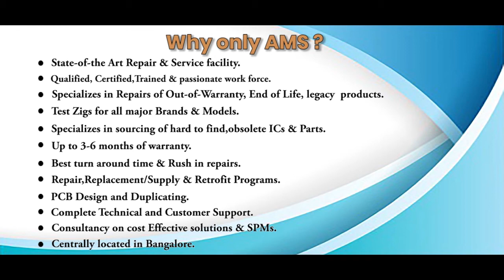Telemecanique VW3A6 6206 Controller Repairs